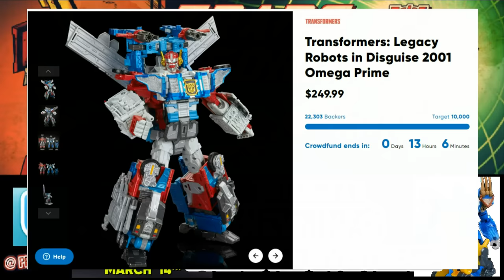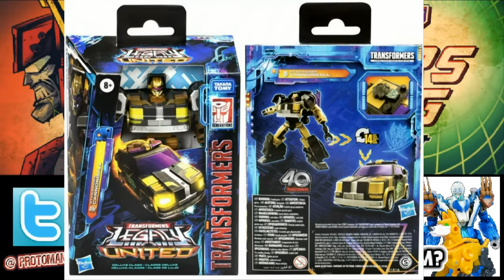What NEW INFO was learned from the Transformers Hasbro Pulse Fanstream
On Week 2 of the Hasbro Pulse Transformers Fanstream, not a lot of new product was revealed but a lot of new information was given to us and we put it all together.  What was said, what was said in between the lines and more!